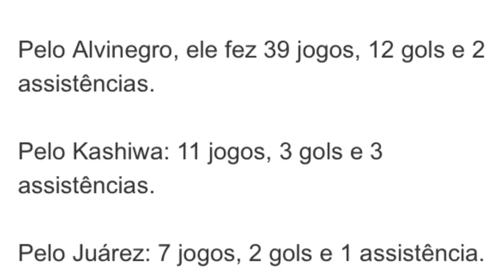QUENTÍSSIMO: PEDRO RAUL PODE FECHAR | ATACANTES E ZAGUEIRO CHEGANDO | ATUALIZAÇÃO BRUNO GOMES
● Canal Futbolaco_Vasco
● VIRE MEMBRO DO CANAL: